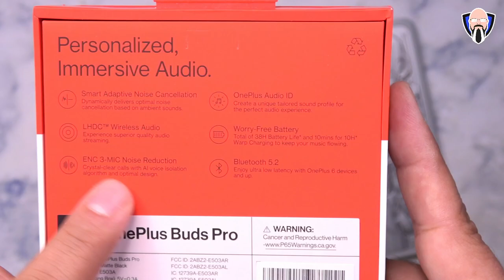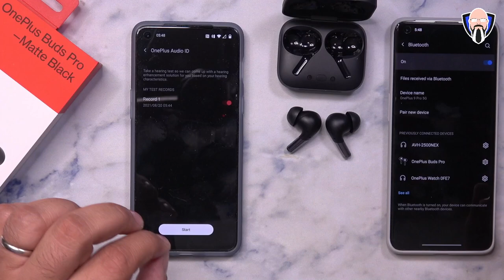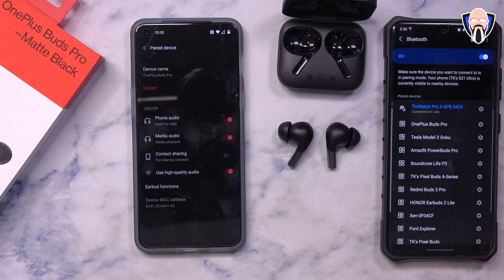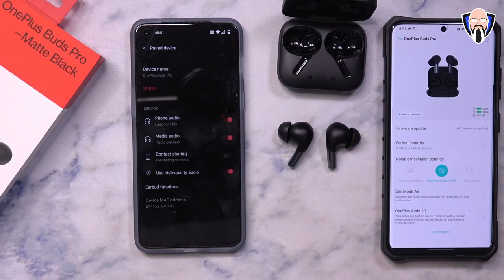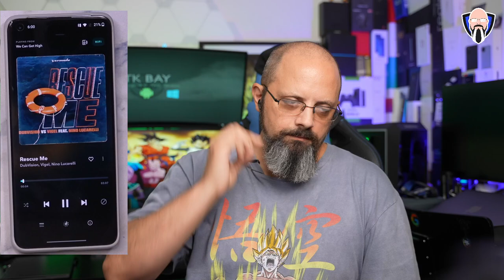OnePlus Buds Pro Review - The Best One Plus Buds Pro Yet, Great ANC, HQ Audio (SBC,AAC, LHDC) ون بلس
يمثل OnePlus buds pro أفضل تجربة صوتية يمكن أن يوفرها لنا OnePlus في عام 2021. ليس فقط لدينا كبيرة المؤتمر الوطني الافريقي إلغاء الضوضاء النشطة وكذلك الصوت عالية الجودة التي تدعمها SBC، AAC، lhdc الترميز الصوتي. قرض عمر البطارية وتناسب مريحة توفر لنا وسيلة رائعة بالنسبة لنا للاستمتاع لدينا براعم ون بلس برو لمدة طويلة. يتم تقديم هذا الفيديو لك من قبل TK خليج نأمل أن تستمتع به

B&H Dealzone:

Amazon Daily Deals:

The OnePlus buds pro represents the best audio experience that OnePlus can provide us in 2021. Not only do we have great ANC active noise cancellation as well as high-quality audio supported by sbc, AAC, lhdc audio codecs. Loan battery life and comfortable fit provide us a great way for us to enjoy our OnePlus buds Pro for a long duration. This video is presented to you by TK Bay hope you enjoy it

oneplus buds pro galaxy buds live one plus buds pro